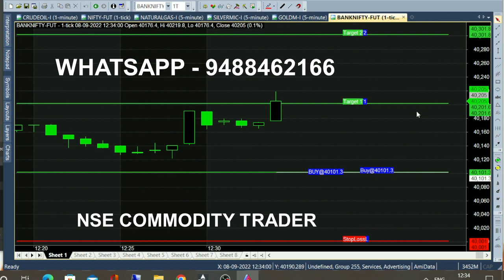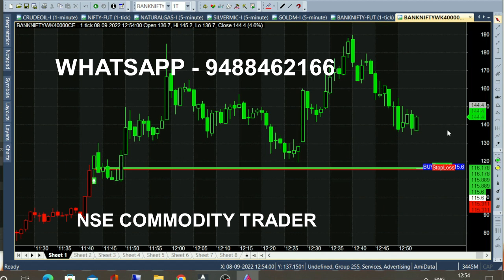bank nifty & crude oil sep 27 - sep 6 chart calls view